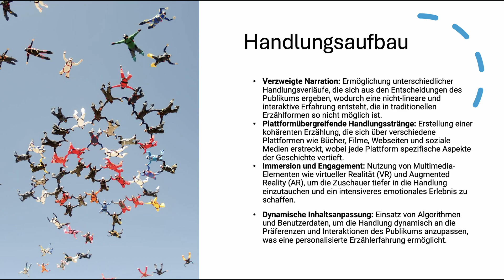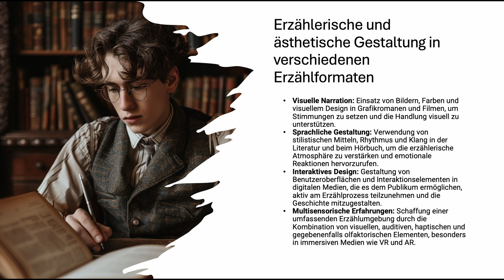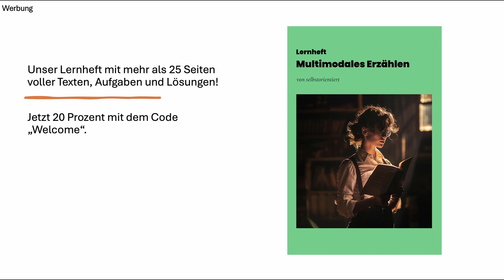Multimodales Erzählen: Handlungsaufbau (Lernen | Erklärung)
🔴 Time-Stamps 🔴
0:00 Intro
0:31 Handlungsaufbau beim multimodalen Erzählen verstehen
5:43 Was sind die verschiedenen erzählerischen und ästhetischen Gestaltungsmöglichkeiten?